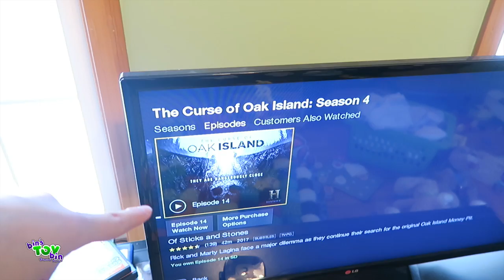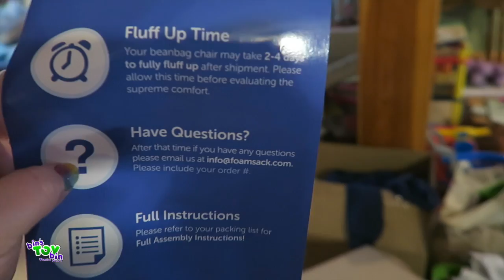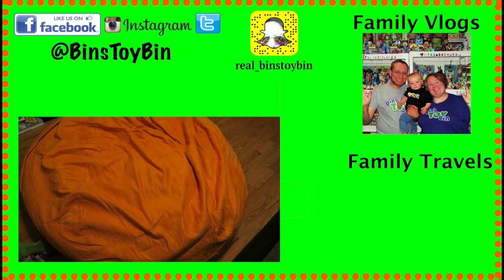HUGE mail package today! Sumo Lounge Bean Bag Chair!! 2.15.2017 | Bins Toy Bin Daily Vlogs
We knew we were receiving this in the mail at some point, but we didn't know how big or heavy it was going to be! This is HUGE!! AND it isn't even fully fluffed yet!!

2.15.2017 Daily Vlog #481